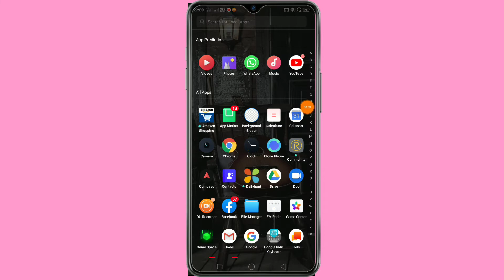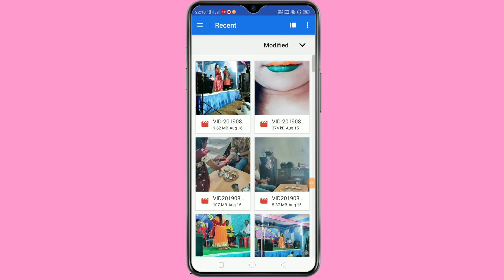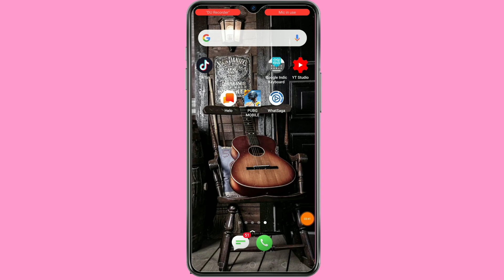आ गया WhatsApp पर एक न्यू सेटिंग आ गया|| WhatsApp new secret setting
Hello dosto tech on tube me apka bahut bahut swagat hai aaj ki video me ek bahut hi apke useful setting ke bare me btayi hu

इस एप्प को इंस्टॉल करते ही आप 101 रु कमाइये 1 क्लिक में नीचे लिंक दिया गया हैं